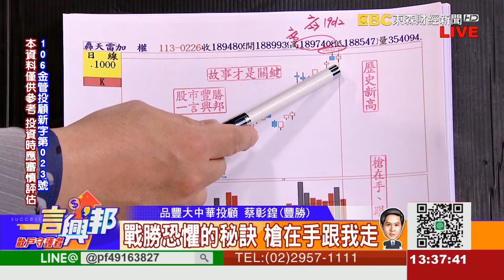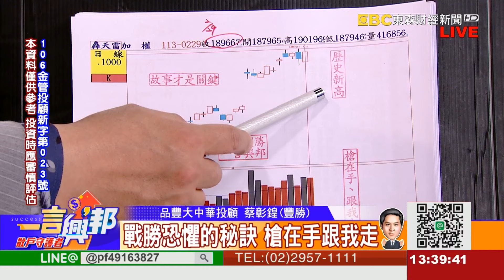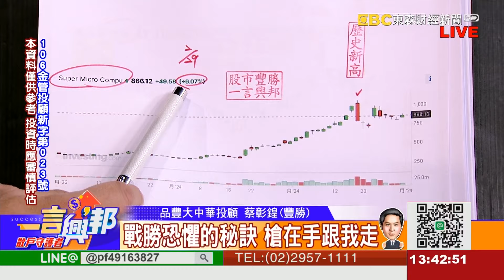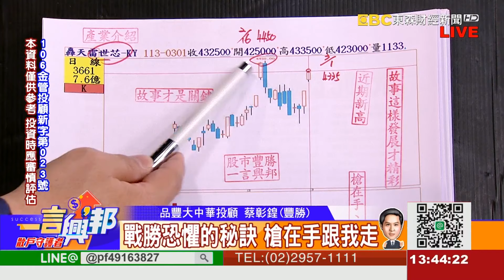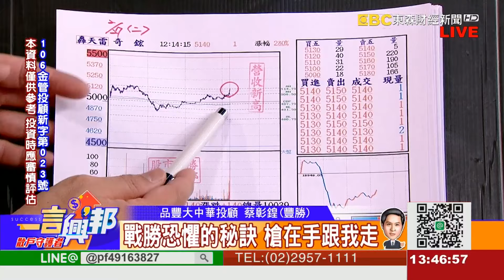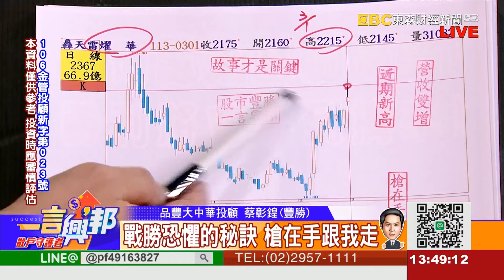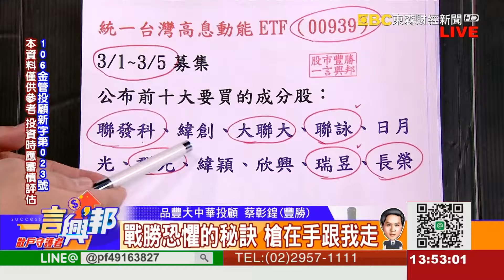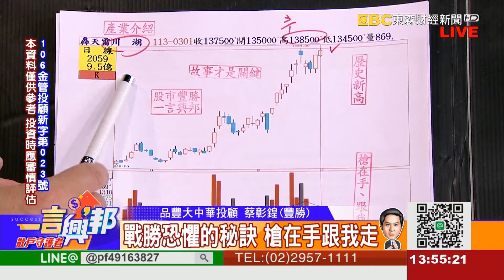戰勝恐懼的秘訣 槍在手跟我走《一言興邦》蔡彰鍠(豐勝) 20240301